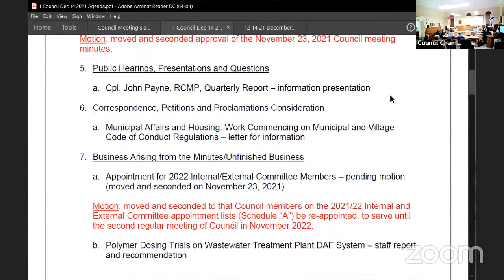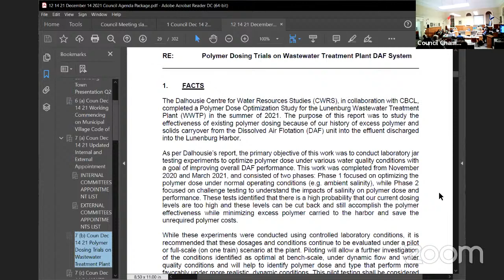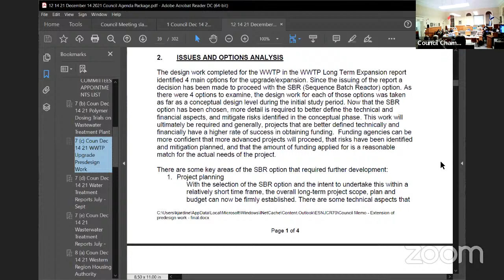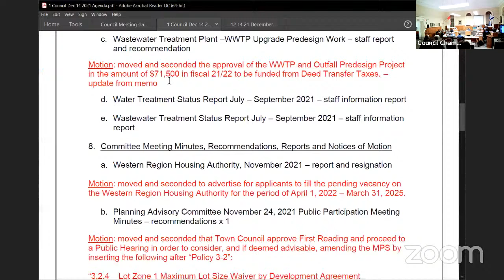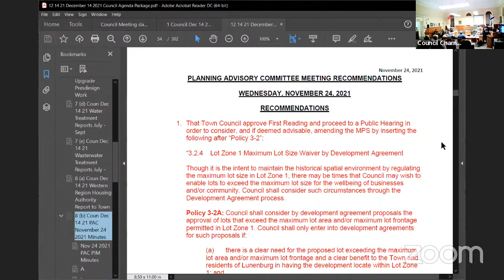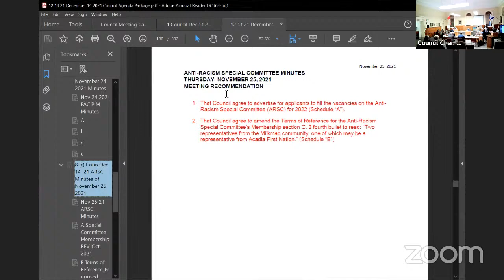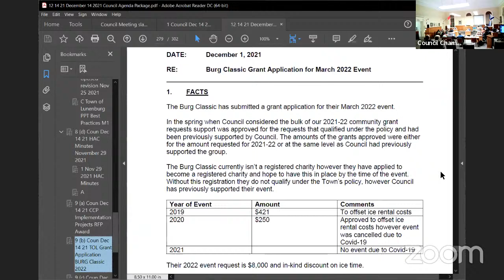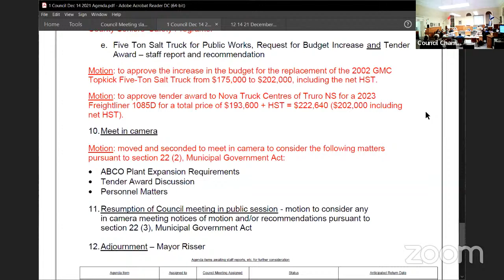Council Meeting - Dec 14, 2021